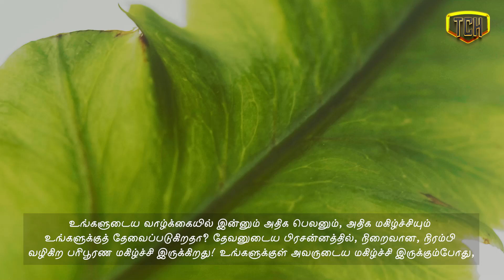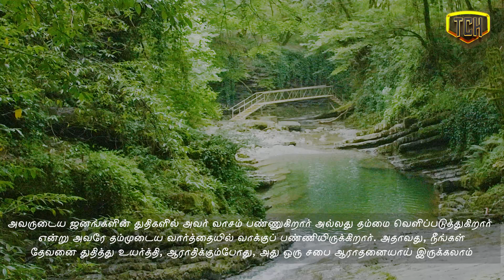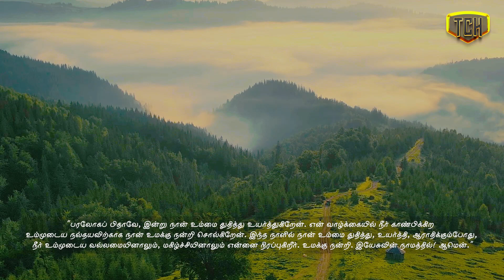எங்கே மகிழ்ச்சியையும், பெலனையும் கண்டடையலாம்? | Walk with Jesus | Today bible verse Tamil